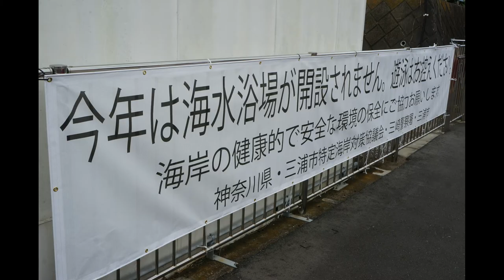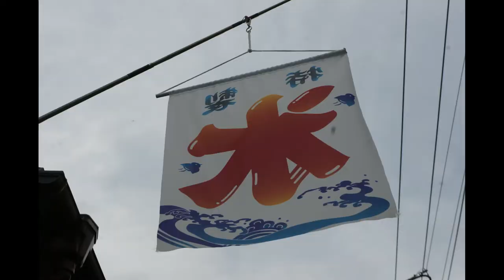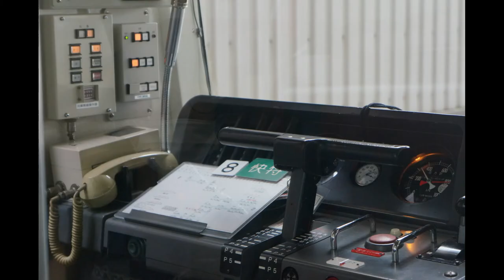城ヶ島編【キッズ鉄道研究会】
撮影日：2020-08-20